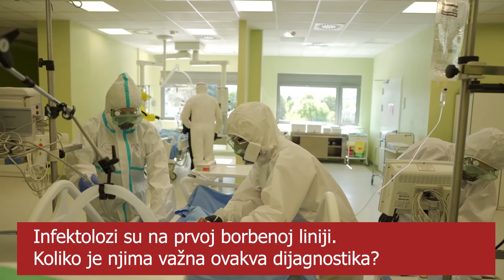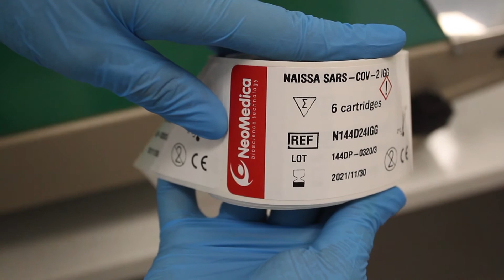Šta lekarima govore testovi na antitela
Naisa testovi na covid 19 u Srbiji se za sada rade u privatnim klinikama. Koliko su popularni među pacijentima i zašto su važni lekarima kliničarima, za MIC govore dr Slađana Golubović iz Novog Sada i dr Vesna Đenić iz Niša.